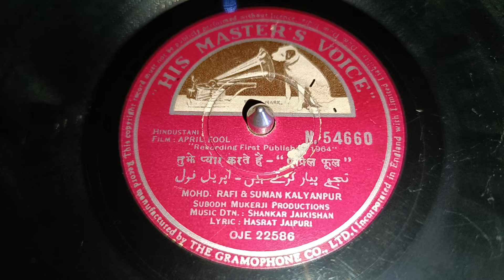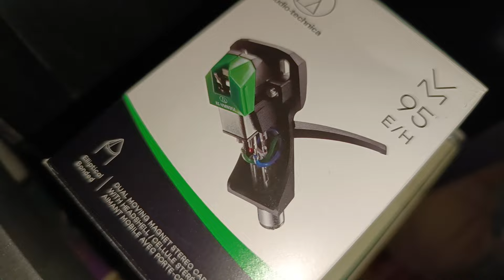78 RPM Shellac Record | Old Hindi Film Song | By USB | Tujhe Pyar Karte Hain Karte | April Fool 1964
Song Name : Tujhe Pyar Karte Hain
Movie : April Fool 1964
Singer : Mohammed Rafi, Suman Kalyanpur
Music Director : Jaikishan Dayabhai Panchal, Shankar Singh Raghuvanshi
Lyrics by : Hasrat Jaipuri
Star Cast : Saira Banu, Biswajeet, Jayant